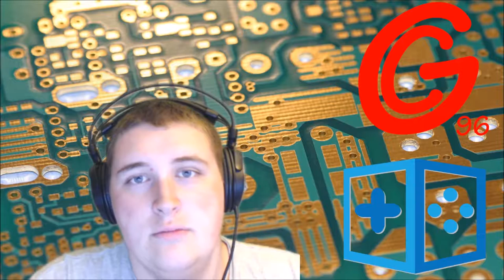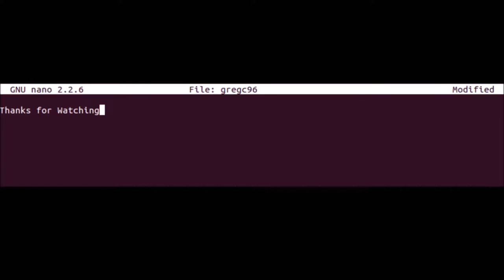USP-S 4K Retake (CS:GO Short)